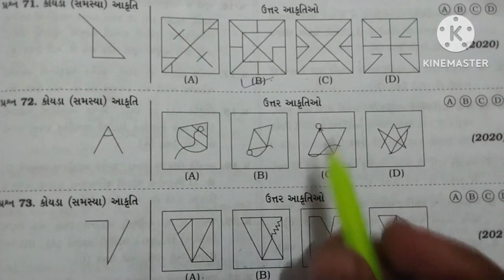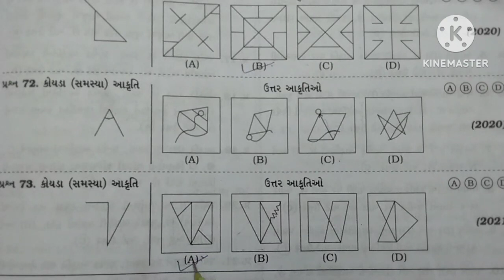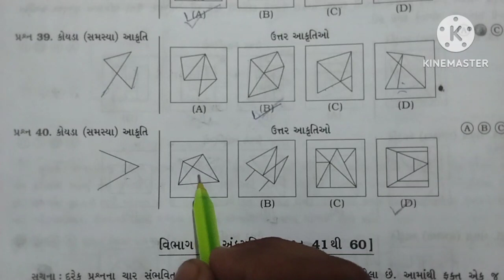જવાહર નવોદય પ્રવેશ પરીક્ષા 2023 || PART:10 માનસિક યોગ્યતા કસોટી || 2020 થી 2022 માં પૂછાયેલા પ્રશ્નો